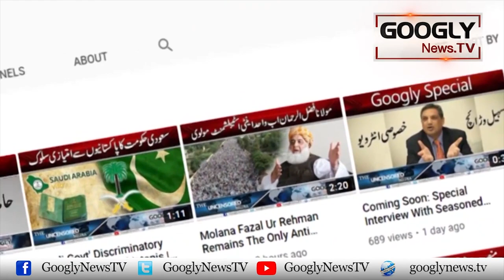Arab Sheikh Kis Parinday Ko Bataur Viagara Khatay Hain? | Googly News TV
Arab Sheikh Kis Parinday Ko Bataur Viagara Khatay Hain?